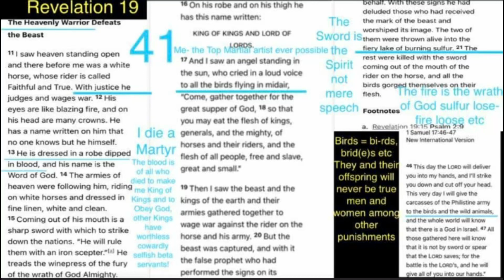Isaiah part 30 Jesus comes back in the Spirit David is superimposed on striking Goliath